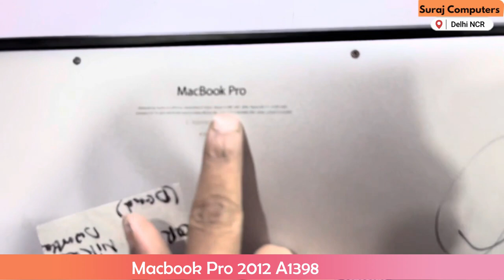MacBook Pro 2012 A1398 Not Turning On? Troubleshooting Motherboard Issues & Replacement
Encountering issues with your MacBook Pro 2012 A1398 not turning on? Join us in this comprehensive guide where we delve into troubleshooting steps for potential motherboard issues and explore the option of replacing the motherboard. From diagnostics to practical solutions, learn how to identify the problem and decide if a motherboard replacement is the right course of action. Get your MacBook Pro back in action with our expert insights!